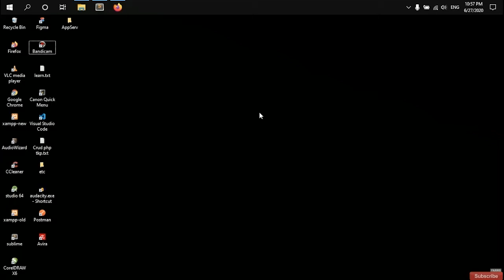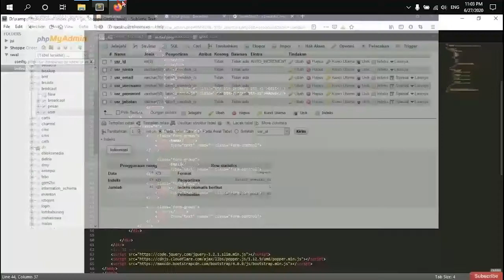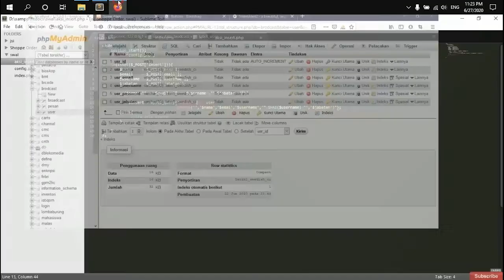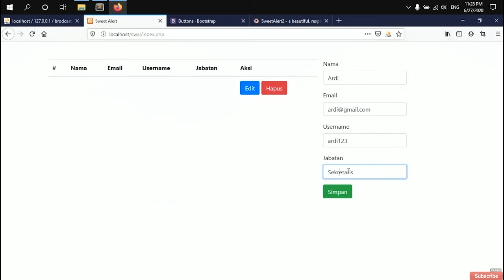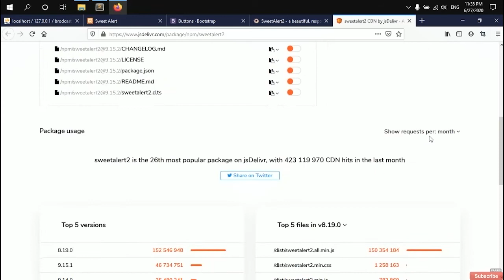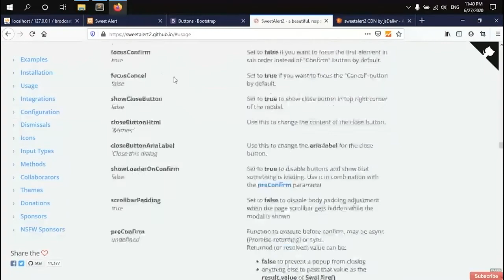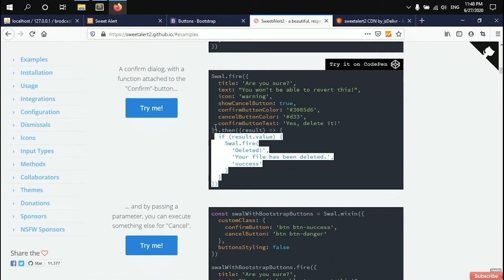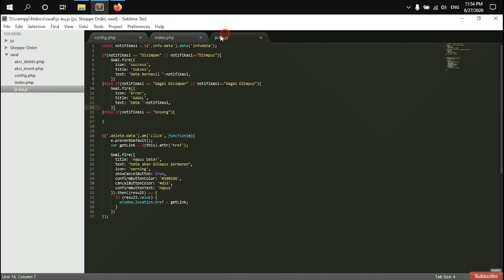Masih Pakai Alert Bawaan? Yuk Coba SweetAlert 2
Pada video ini kita akan mempraktekan bagaimana cara menggunakan SweetAlert 2 di projek Aplikasi / Crud kita,
Saya menggunakan PHP 5 dan Mysql. Bagi teman-teman yang masih menggunakan alert bawaan browser kini saatnya beralih menggunakan SweetAlert.
Simak video sampai selesai.

Untuk Skip ke tahap cara menggunakan SweetAlert di menit 23:04

Farrs